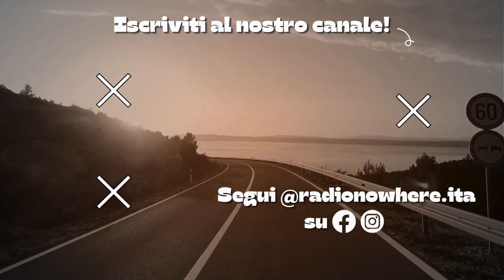Sociale e Antisociale - La visione di Guccini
"Il sociale e l’antisociale diviene una presa in giro, il contestare la divisione politica dei due volti storici della sinistra".
Articolo scritto da Davide Bonamici e letto da Antonio Dragonetti.
Videoblog#31
Il meglio del Blog di Radio Nowhere adesso in versione audio.🎶

🎧 Per seguire i nostri programmi e altre novità
scarica l'App o ascoltaci in diretta da